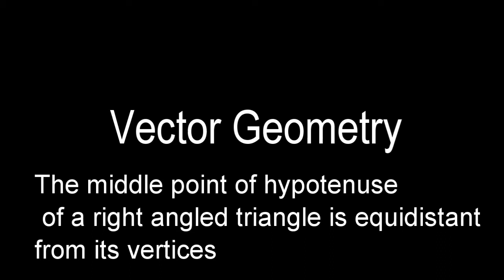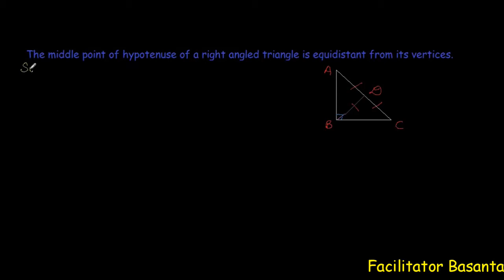S.E.E Questions | Vectors | Vector Geometry | Part 14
The midpoint of the hypotenuse of a right angle triangle is equidistant from its vertices